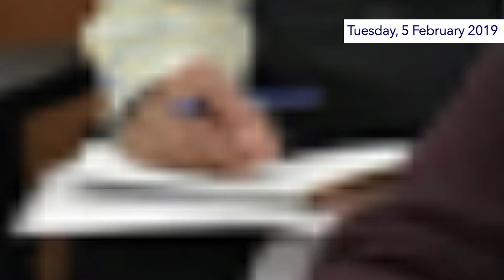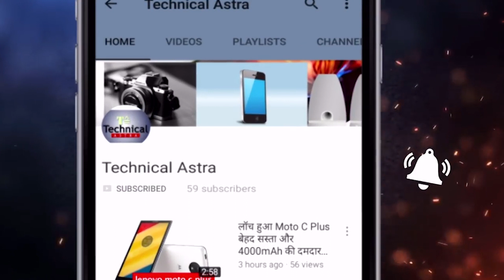TOP 4 | क्या अमेरिका के इस लालच के आगे झुकेगा भारत जानें | defense Updates | lockheed martin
TOP 4 | क्या अमेरिका के इस लालच के आगे झुकेगा भारत जानें | defense news
lockheed martin offers india for next jets.